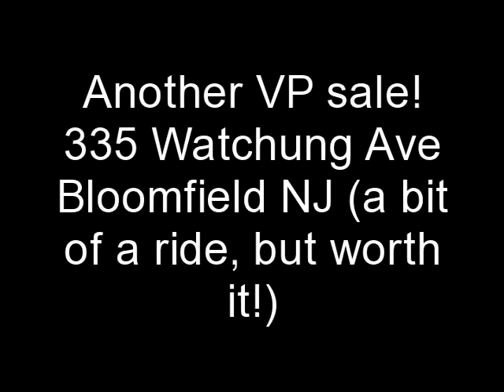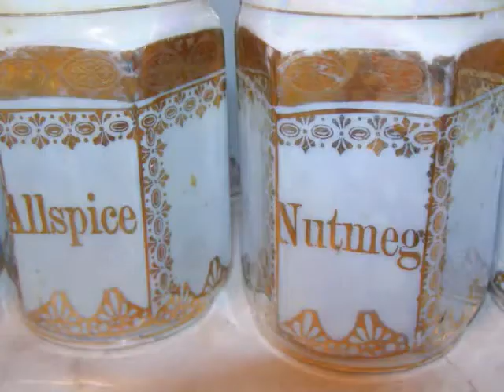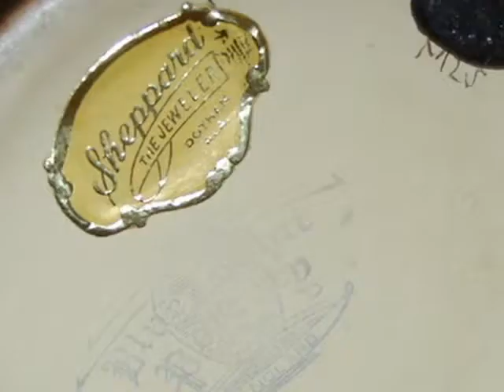Moving + Estate Sale Hundred+ Years of stuff!!!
335 Watchung Ave, Bloomfield NJ (no earlies!) Friday and Sat 10-4 7/22 + 7/23 Gorgeous stuff! Be there!